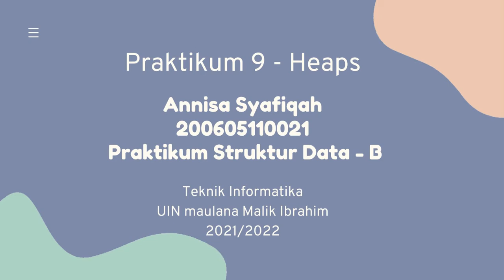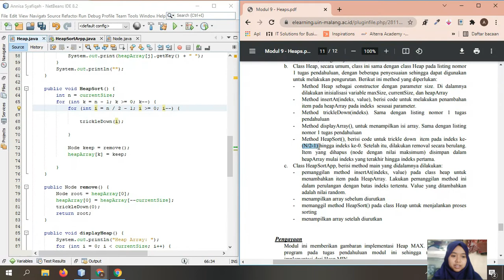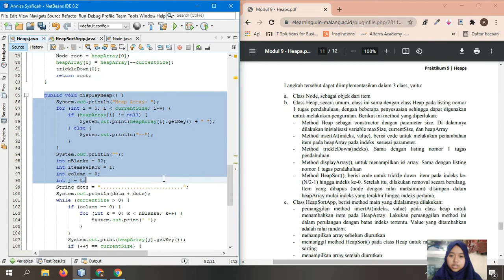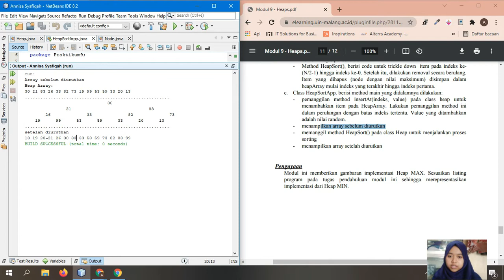Praktikum 9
Nama : Annisa Syafiqah
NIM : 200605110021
Matkul : Praktikum Struktur Data
Kelas : B